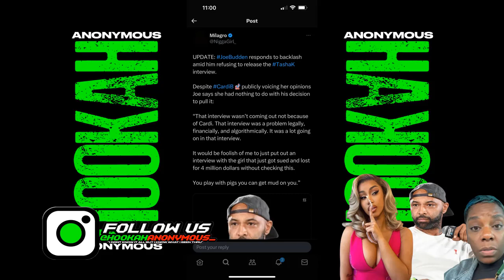Tasha K Claps @ Joe Budden For Not Releasing Her Interview Over Cardi B + Joe Responds!!